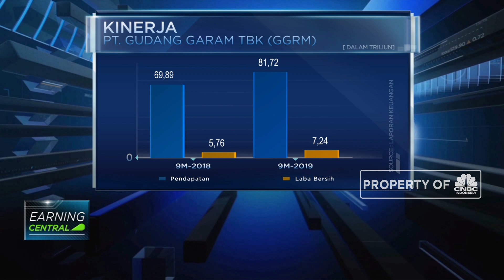Mantap! Gudang Garam Catatkan Kenaikan Laba 25,7%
Di tengah gonjang-ganjing kenaikan cukai rokok. PT Gudang Garam Tbk  dengan kode saham GGRM mencatat pertumbuhan laba bersih sebesar 25,7% hingga periode 30 September 2019. Dalam laporan keuangan yang dipublikasikan pada Rabu 30 Oktober 2019 disebutkan pendapatan perseroan meningkat menjadi Rp 81,72 triliun dari sebelumnya Rp 69,89 triliun.

Selengkapnya dalam program Closing Bell CNBC Indonesia (Rabu, 30/10/2019) berikut ini.